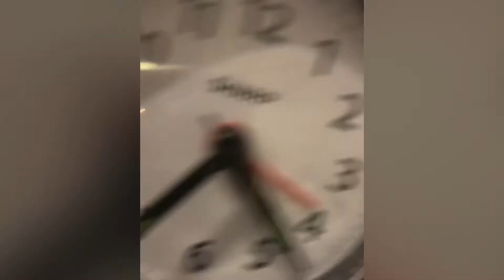Workout 🏋️‍♀️ Week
I start early this is a short clip of my workout week day 1 🦵